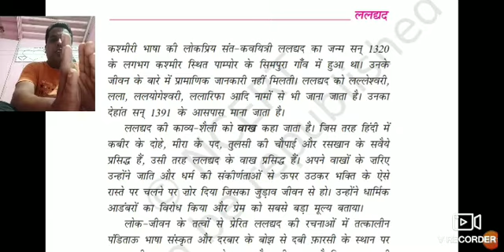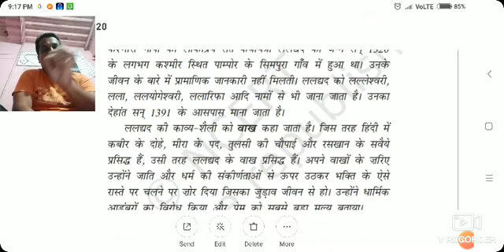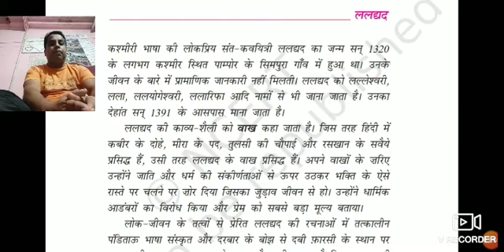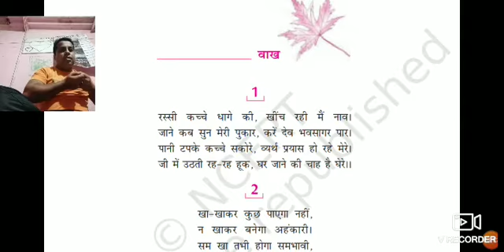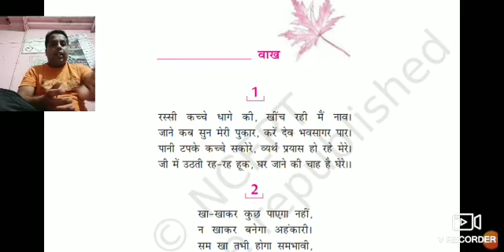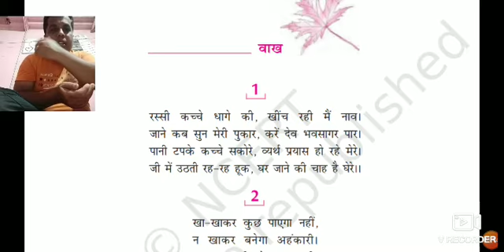STD IX Hindi Ch 10 part 1